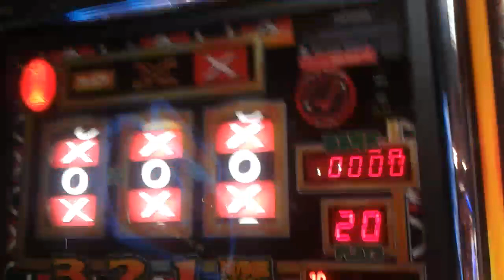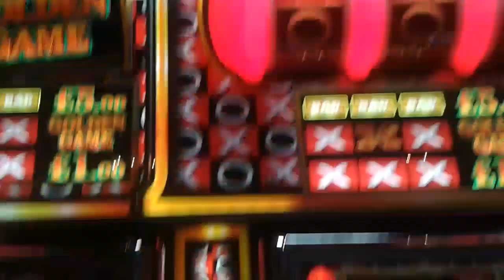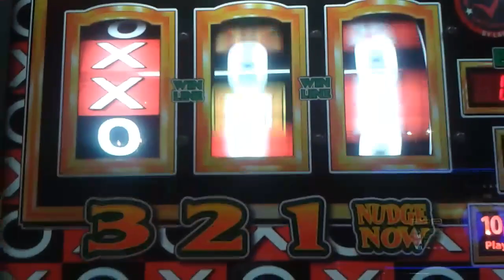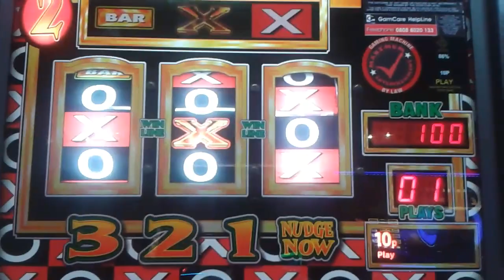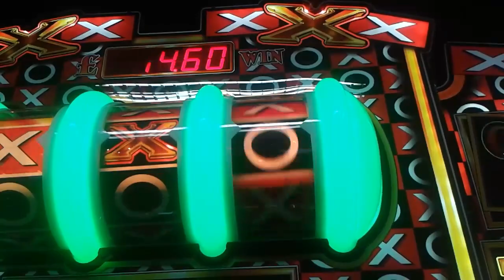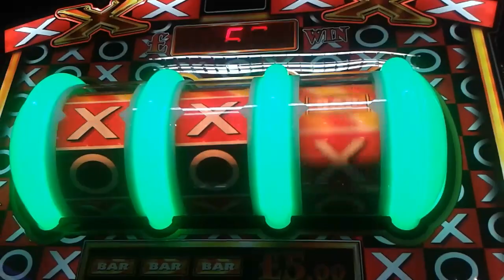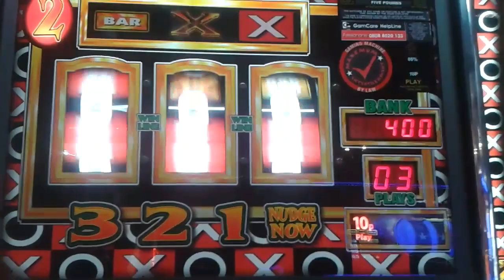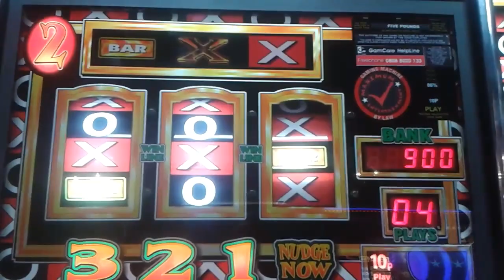NEW GOLDEN GAME fruit machine.long play with top boards.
Decided to give them a good go.will I get a profit?? Only one way to find out!!!

LESUIRE 2000,Torbay road, Paignton